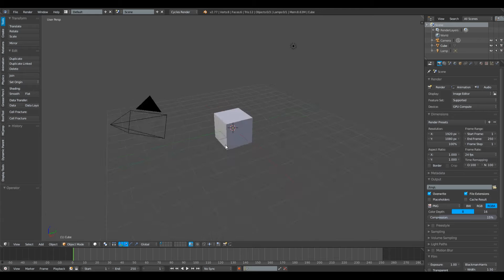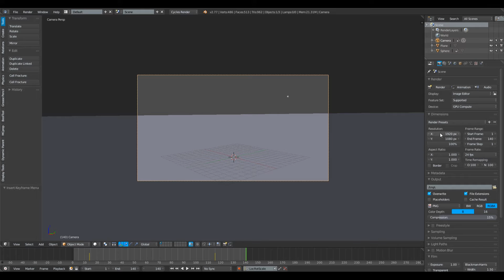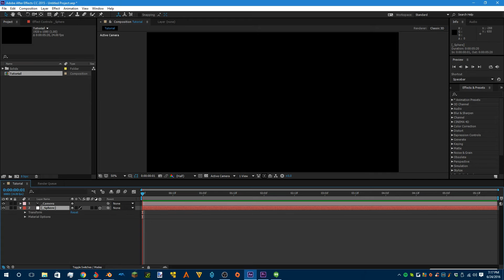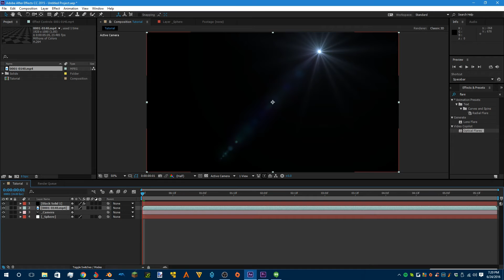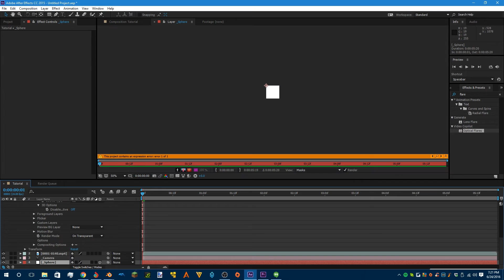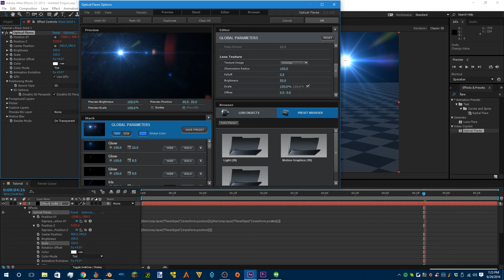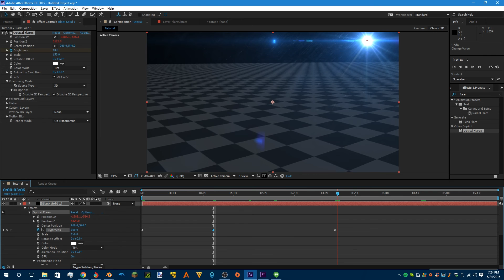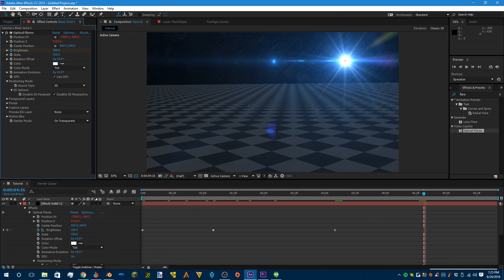Blender to After Effects Lens Flare Tracking Tutorial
Learn how to add tracked lens flares to your blender animations!

JJ Abrams would be proud

Expressions:
X and Y: [thisComp.layer("Text").transform.position[0],thisComp.layer("Text").transform.position[1]]

Z: [thisComp.layer("Text").transform.position[2]]

Skype: Dulana57